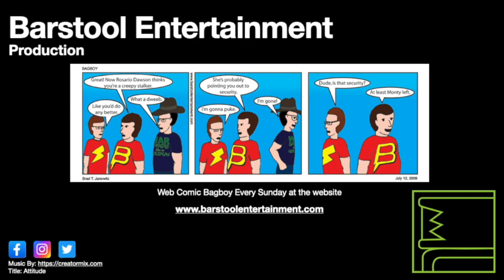GTA 5: Mr. Richards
Michael meets Solomon Richards, a film producer, and does a favor for the man.